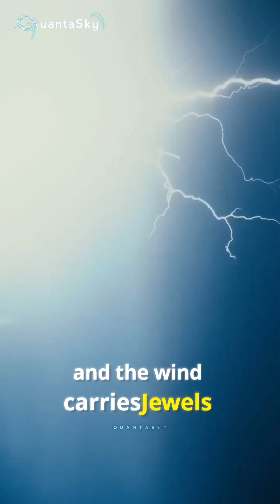HAT-P-7b 🤯 usashorts space quantasky universe astronomy hatp7b cygnus usa shorts cosmos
HAT-P-7b 🤯

• Original Artist: VØJ, Narvent

• Remix Artist: Xsenjy